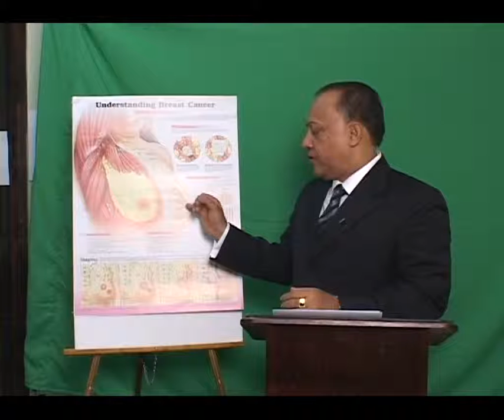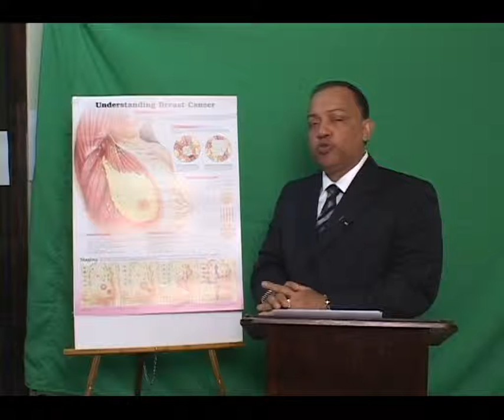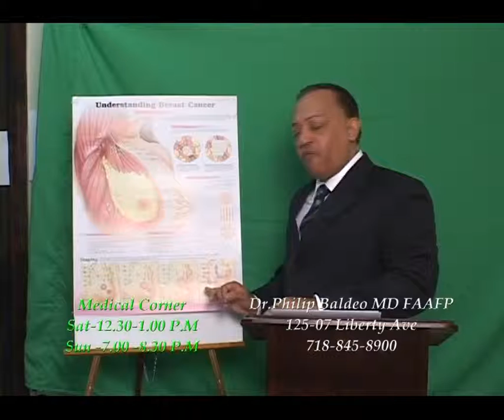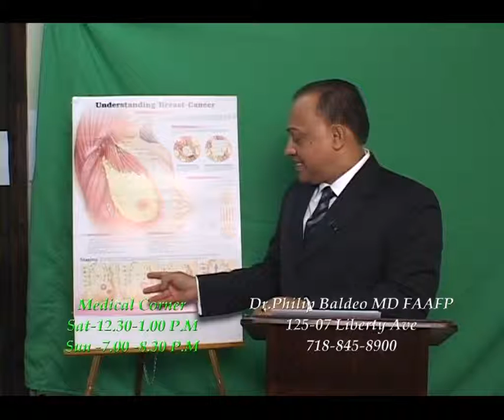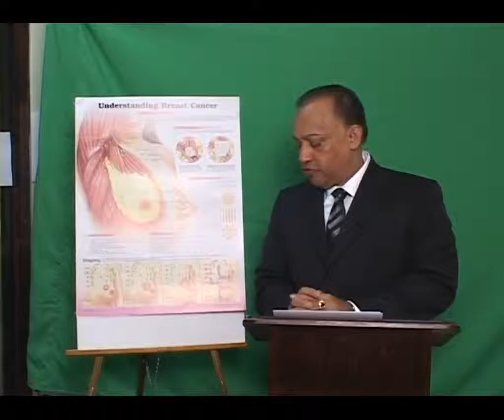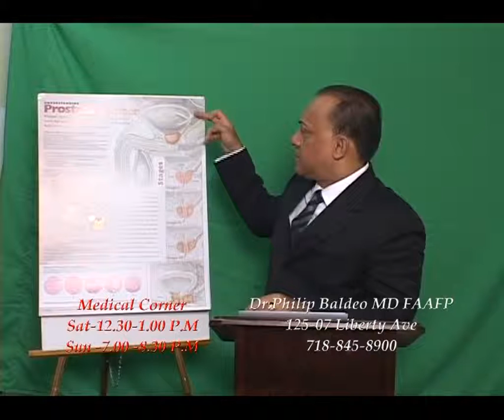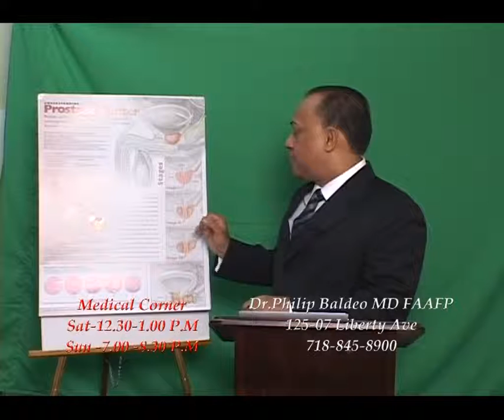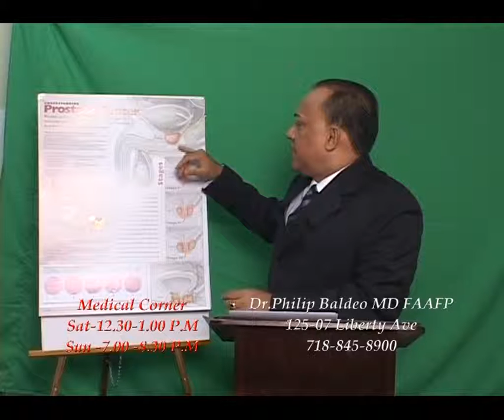Cancers: Introduction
Etiology, Pathogens and Clinical
G.I.T, G.U, R.S